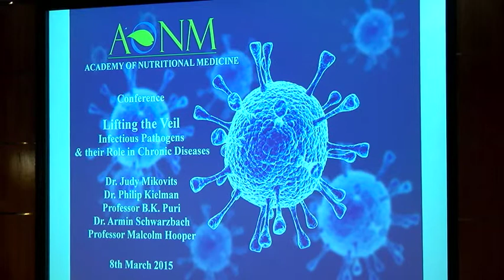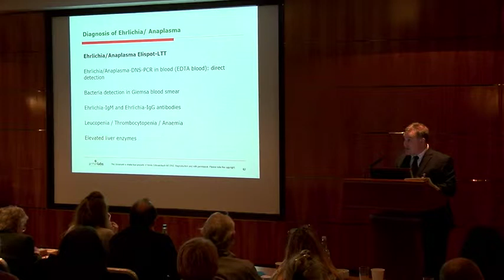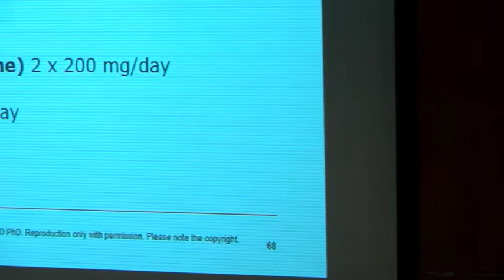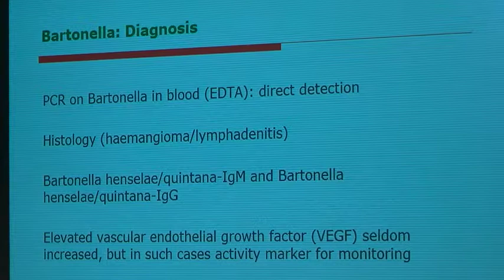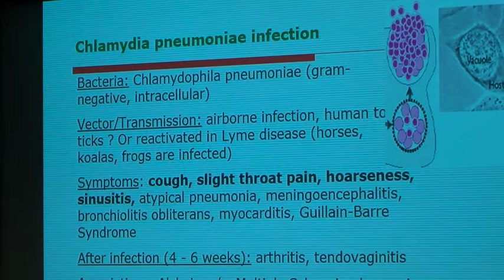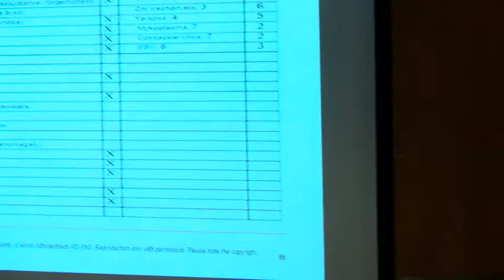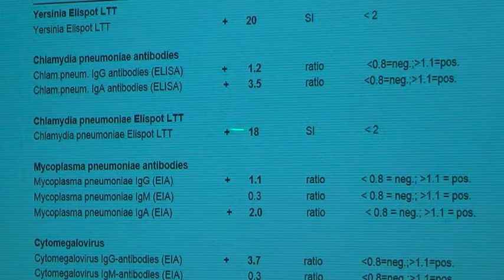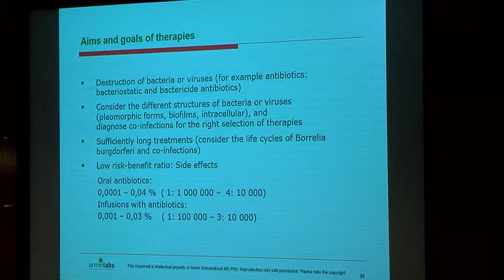Lyme Disease & Co-Infections Lifting The Veil I Dr Armin Schwarzbach part 2 AONM Conference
Academy of Nutritional Medicine (AONM) conference Lifting the Veil I -  Infectious Pathogens & Their Role in Chronic Disease.
For more information and slides presented during the talk please go
© AONM (Academy of Nutritional Medicine) 2017